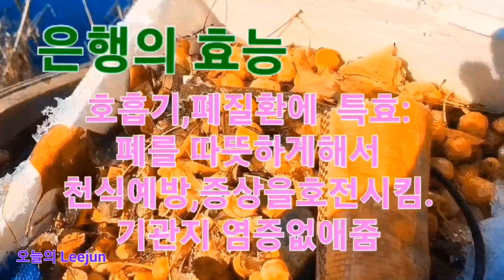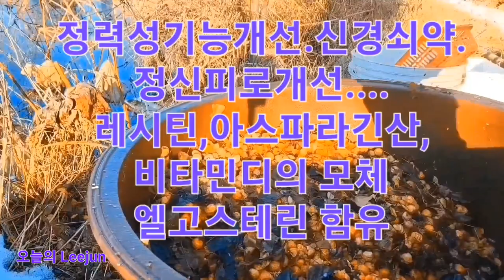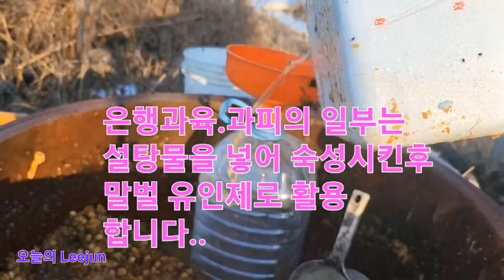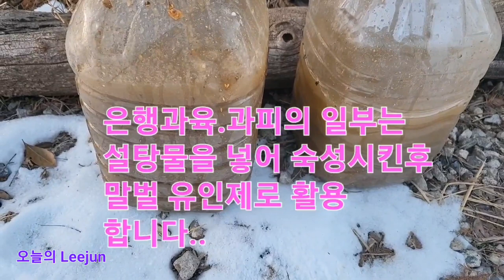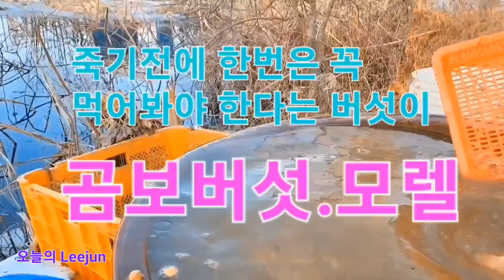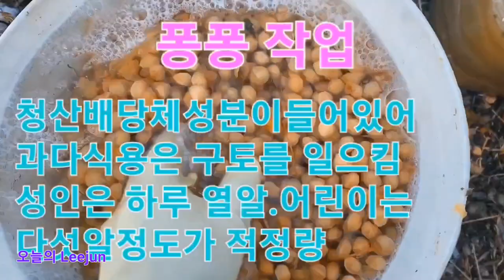은행껍질 밟아서 쉽게까기...은행효능 식용주의점